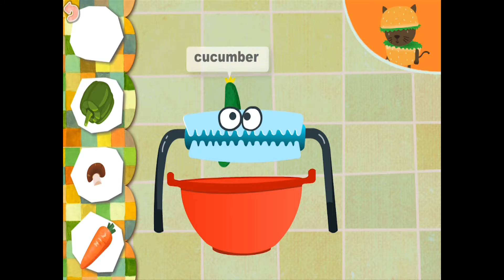Donut's ABC Restaurant | Knowledge | donut restaurant language | Monster Class